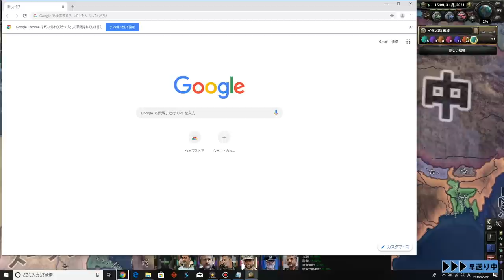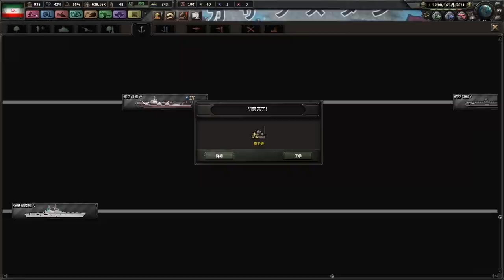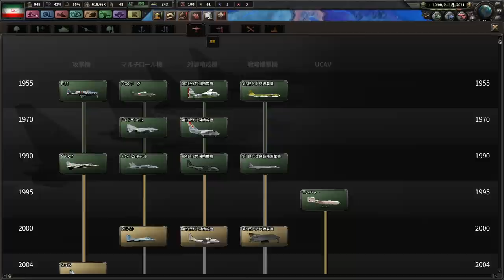▼hoi4 [ ハーツオブアイアン4 現代mod ] イランの聖戦 第4話 「東京オリンピック2020」スポーツの祭典、オリンピックで盛り上がる世界をしり目に核開発をすすめる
HOI4現代MODの続きです。
陸軍の歩兵師団の装備の近代化が完了しました。
師団数も増強され、戦力として整ってきた状態です。
核開発も最終段階に入り、核の戦術使用を前提とした研究項目を選択するフェーズへと入ってきました。